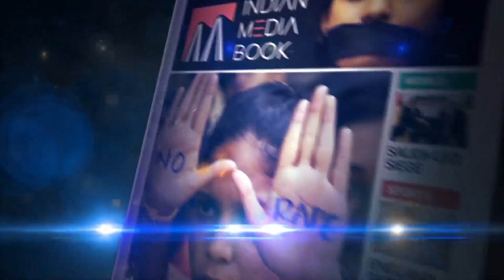Ashok Siddharth (MP, Rajya Sabha) & M.L. Tomar (Ex MLC, UP) with Farhan Hoda | BSP | Karnataka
Watch Farhan Hoda interview Ashok Siddharth (MP, Rajya Sabha) & M.L. Tomar (Ex MLC, UP) on the occasion of Mr. Sharyar Khan joining BSP Party.